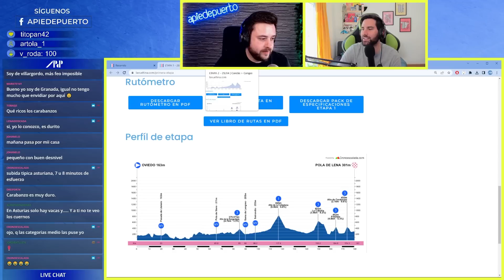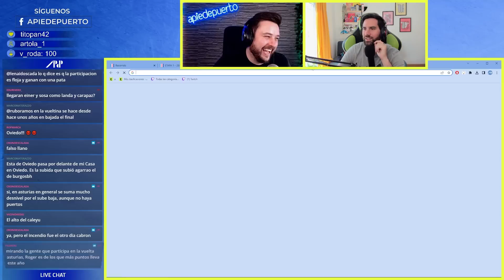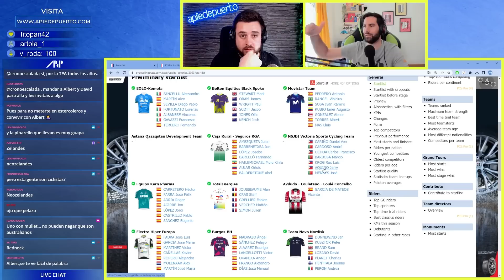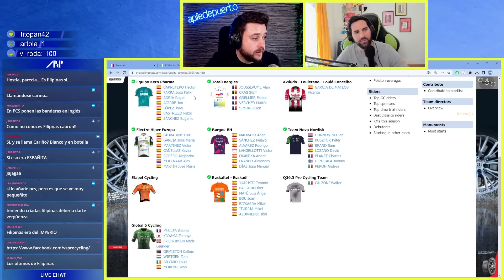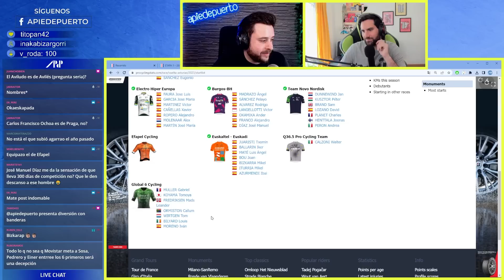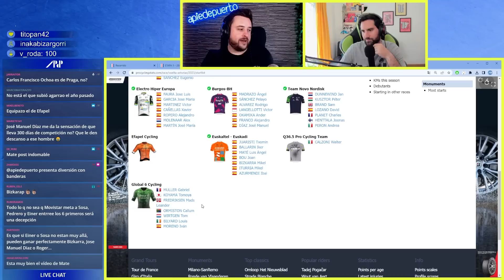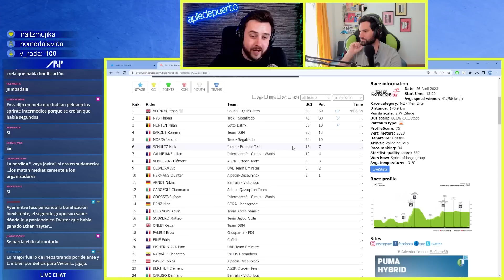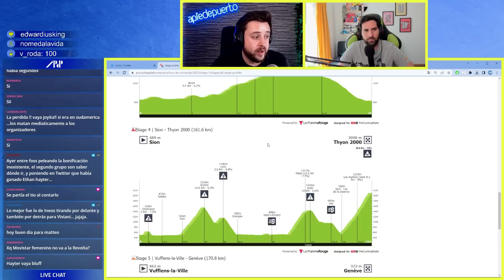Previa VUELTA A ASTURIAS y ROGER ADRIÀ | Café y Ciclismo #66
Café y Ciclismo #66 con la previa de la Vuelta a Asturias 2023 y una entrevista a Roger Adrià, ciclista del Equipo Kern Pharma después de su paso por las Ardenas. También repasamos la primera etapa del Tour de Romandía que fue un poco desastrosa.

Temas del café:
00:00 - 01:05 Café
01:06 - 19:48 Entrevista Roger Adrià
19:49 - 26:03 Opinión entrevista
26:04 - 44:54 Previa Vuelta a Asturias 2023
44:55 - 1:13:20 ¿Una carrera sin TV?
1:13:21 - 1:30:31 Romandía y variedades

⭐ ¡SÍGUENOS! ⭐

👇 NUESTRAS REDES👇
🎙 David García